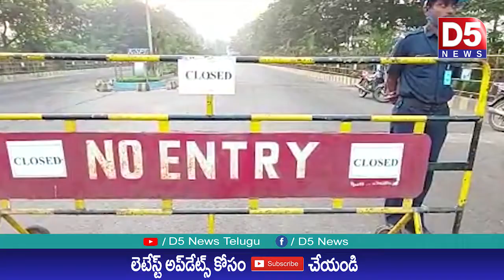కాకినాడలో బంద్ ప్రశాంతం |D5 NEWS